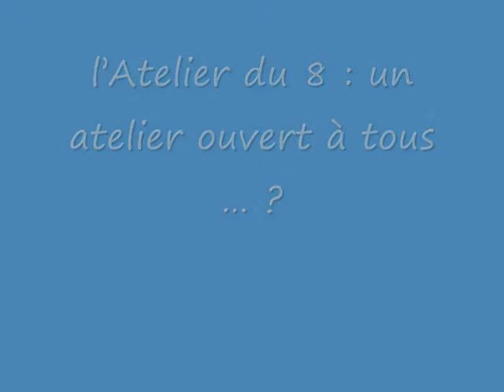Sébastien Chabert - documentaire version complète, non approuvée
Le Talent, vous connaissez ? Voyez donc ce petit reportage pour lequel le grand Sébastien Chabert (environ 1.90m) a bien voulu accorder un peu de son précieux temps, entre une partie de Badminton qui s'est éternisée et une répétition à l'Atelier du 8 pour une pièce jouée le soir même. Attention, cette version est complète & non approuvée. Une vraie exclu qui mérite de faire le tour du web